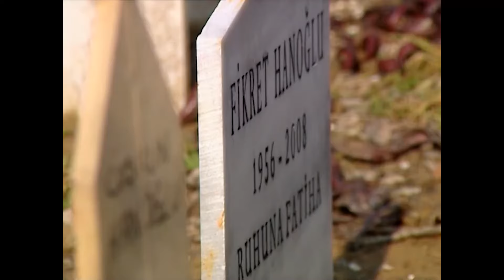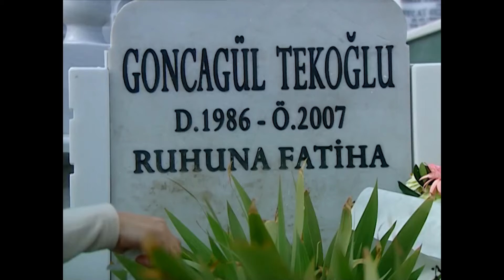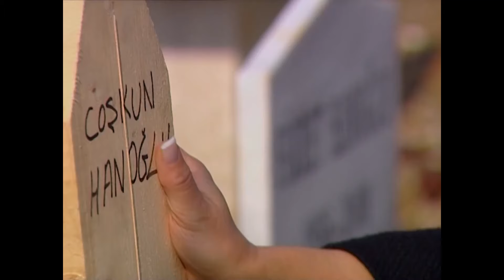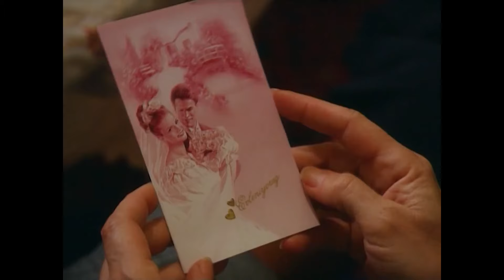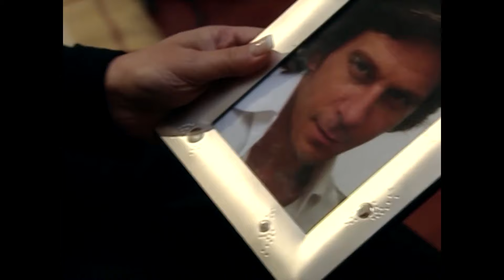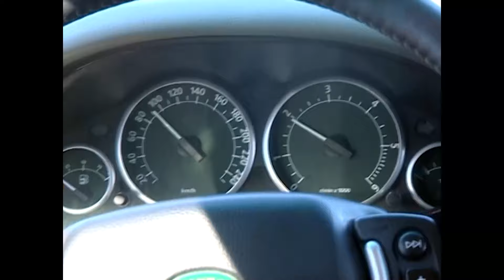Vazgeç Gönlüm 26. Bölüm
Vazgeç Gönlüm 27. Bölümü İzlemek İçin:
Dizinin Konusu:

Genç yaşında ailesine bakmak zorunda kalan Salih, bir minibüs hattında şoförlük yapmaktadır. Hayat kavgasında aşkla tanışacak fırsat bulamamıştır. Ta ki dünyalar güzeli Bahar'la karşılaşıncaya dek. Bahar çok zengin bir ailenin kızıdır. Bu iki genç yürek birbirine çarpacak fakat kader hiç umulmadık bir şekilde ağlarını örecektir. Kaybolan bir hayatın acısını ve aşkı gönlüne sığdıranların öyküsüdür.

Oyuncular

Murat Han - Salih
İrem Altuğ - Bahar
Bulut Aras - Hasan
Çiğdem Batur - Goncagül ve Defne
Fatih Dönmez - Coşkun
Sabriye Kara - Emine
Tamer Levent - Fikret
Ruhsar Öcal - Belgin
Ali Nuri Türkoğlu - Mahir
Özbek Yıldız - Ali

Yapım: Gold Film
Tür: Dram, Aksiyon
Yönetmen: Adnan Güler
Yapımcı: Faruk Turgut
Senaryo: Ayşe Teker, Nur Araboğa, Zeliha Doğan, Rasim Doğan, Deniz Kamacı, Sevgi Yılmaz, Devrim Yıldız Özdemir, Berfu Soner